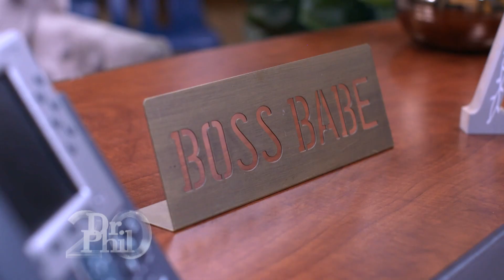How To Treat Dry, Dull, Hyperpigmented Skin And Boost Your Confidence!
Ad At 25, Aisha has been succeeding as a woman in STEM but says she has been struggling with serious skin issues since she was 14, which is hurting her confidence. “It’s dry, dull, and the hyperpigmentation seems to be getting worse as I get older,” she says. “I wish it didn’t bother me so much.”

Elaine Swann, lifestyle expert and spokesperson for Olay, says, “Feeling good about ourselves starts from within, but there are things we can actively do about our outer appearance to boost that confidence.”

“You mentioned that your skin looks dull and uneven. For that, I really like Olay’s Vitamin C Moisturizer. The brand found that when used twice a day for 28 days, your skin will become up to two times brighter than with a basic moisturizer.”

“The other product is Olay’s Retinol 24 Night Moisturizer. It renews your skin, so it looks and feels smoother and hydrated.”

and at retailers nationwide.